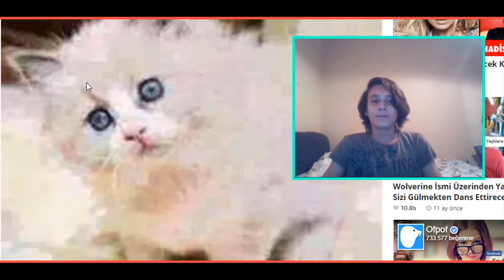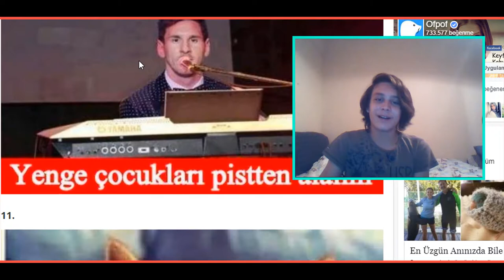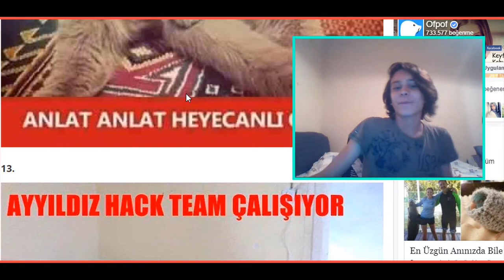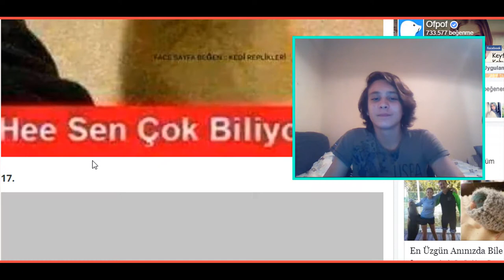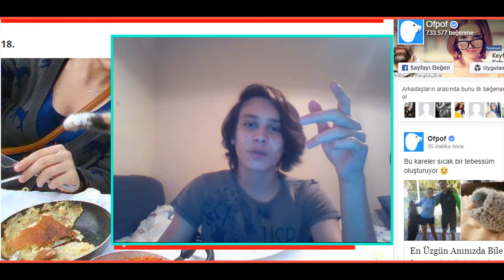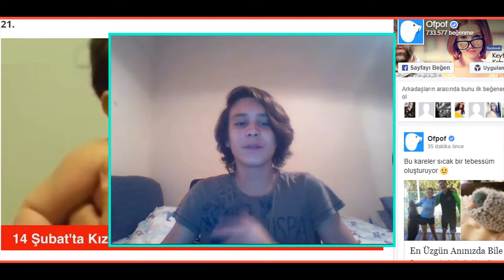KOMİK CAPSLER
evet arkadaşlar bu videomuzda bir gülmeme challenge
yani komik caps lere tepki verdik genel olarak çok komik
gelmedi bana ama size belki gelmiştir. eğer daha sık gülmeme
unutmayınız.
EVET ARKADAŞLAR UMARIM VİDEOMU
BEĞENMİŞSİNİZDİR DAHA FAZLA VİDEO